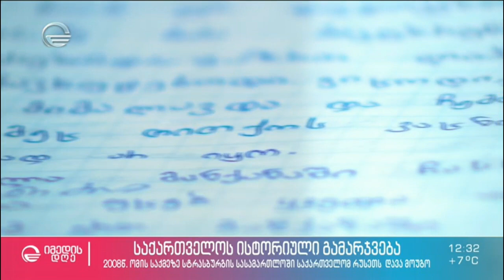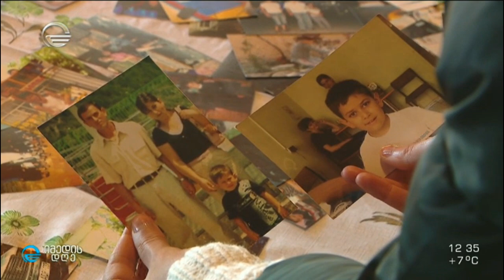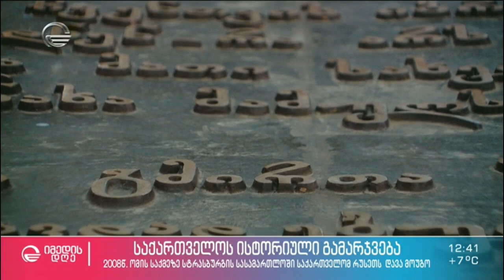აგვისტოს 5 დღე, ბავშვების და შინდისის გმირების თვალით დანახული ომი